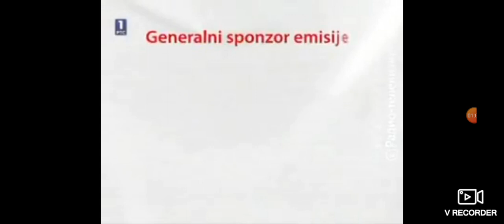Sasvim prirodno: Volite li Srbiju RTS 1 - 28.05.2023.